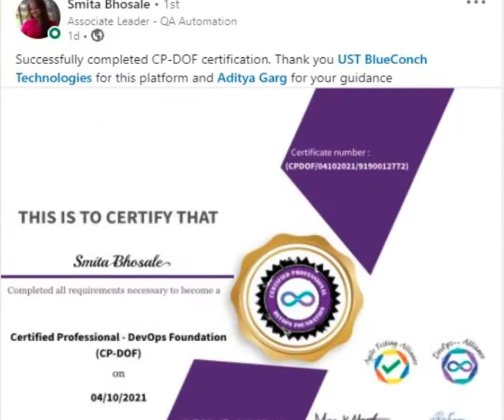CPDOF Alumni Review - Smita Bhosale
CPDOF is the only DevOps program which covers EndtoEnd DevOps Pipeline in 3days.

Smita is CPDOF Alumni, we would like to congratulate her for her achievements

Thanks Smita for sharing your reviews on social media.